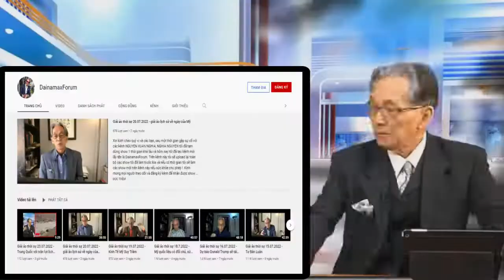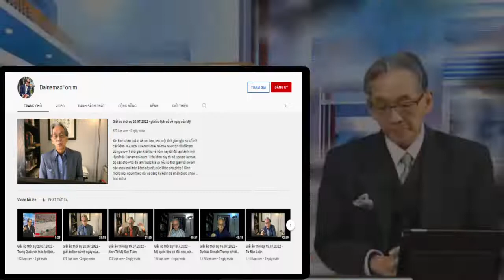Giải ảo lịch sử - Nguyễn Xuân Nghĩa Phần 5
Xin kính chào quý vị và các bạn, sau một thời gian gặp sự cố với các kênh NGUYEN XUAN NGHIA, NGHIA NGUYEN tôi đã tạm dừng show 1 thời gian khá lâu và hôm nay tôi đã tạo kênh mới lấy tên là DainamaxForum. Trên kênh này tôi sẽ upload lại toàn bộ các show tôi đã làm trước kia và nếu có thời gian tôi sẽ làm các show mới trên kênh này nếu sức khỏe cho phép !. Rất xin lỗi quý vị vì bất tiện này.

... Kỳ trước nói về hiện tượng “Tự Hán Hóa” của thành phần trí thức có học hay có quyền của đất nước chúng ta. Và qua phần 2 tôi nói về: Tình Trạng Tự Hán Hóa còn kịch liệt hơn nữa của thời đại ngày hôm nay. Có một số người Dư luận viên (tôi không biết từ đâu ra!)...Họ có vẽ khó chịu, rồi họ đòi tranh luận.

Chúng tôi nghĩ là chúng ta không có thời giờ để thuyết phục những người mà đằng nào họ cũng có những thiên kiến của họ. Và vì vậy đó, hôm nay tộ tiếp tục lại phần Giải Ảo Lịch Sử .